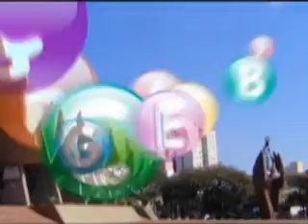Programa Plural - VT Antiquário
Programa produzido pela TVFAG e acadêmicos de Comunicação Social da Faculdade Assis Gurgacz.